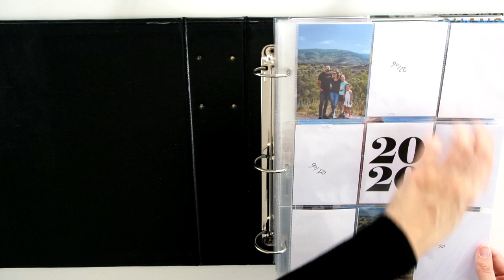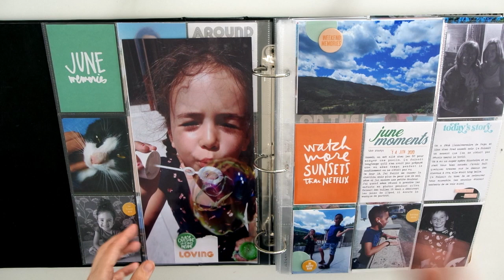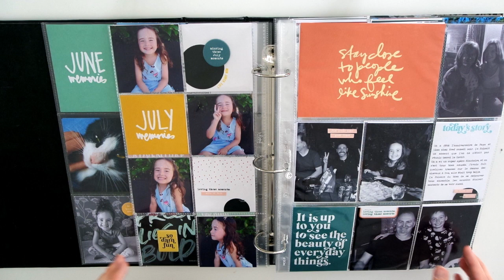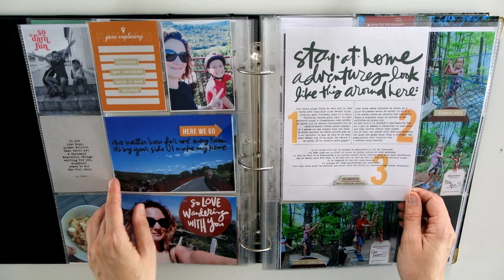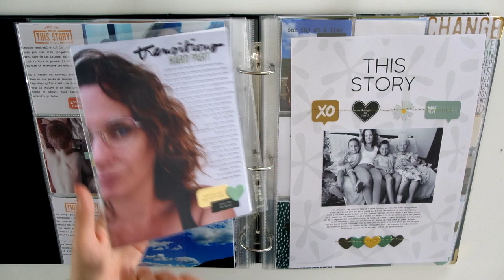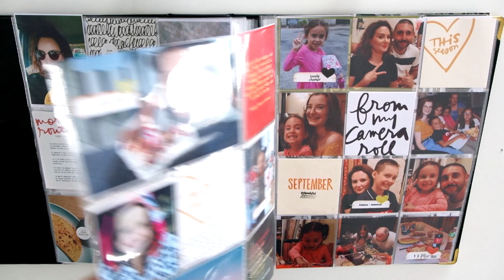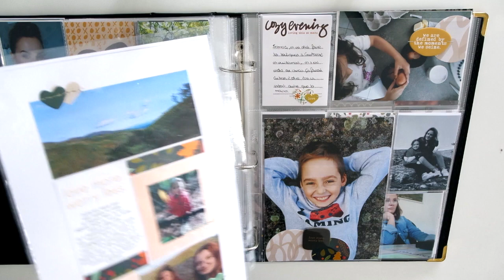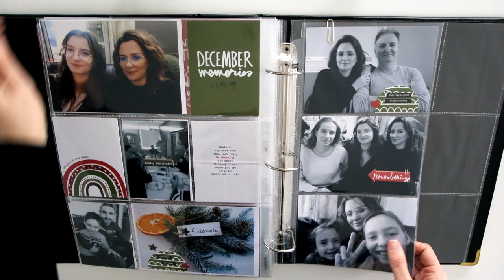FLIP THROUGH l PROJECT LIFE 2020 Partie 2 - Album 9x12